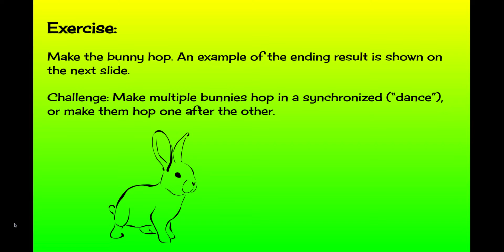Animation Course: Lesson 2 (Appear/Disappear Function): Exercise 1 (Bunny)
Exercise 1 for Lesson 2. I have 2 exercises for each lesson, but you do not have to do both. More tutorials and Exercises coming soon! Link to bunny photo is Drag and drop onto Google Slide to use, it is copyright-free.